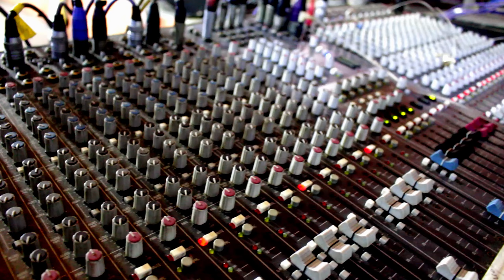MALE Y LOS REYES DEL RITMO / MIENTRAS TE AMO / Video Promocional 2023 / XIOMARA PRODUCCIONES 4K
*** EXCLUSIVO DE XIOMARA PRODUCCIONES 4K ***
Male y Los Reyes Del Ritmo :
Contratos:  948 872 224 - Para Contratos del Ritmo
Importante: El contenido de este vídeo tiene derechos de autor y es exclusivo de  el Canal "XIOMARA PRODUCCIONES ". Cualquier reproducción, plagio, descarga y subida nuevamente a YouTube con llevaran a una Denuncia de Canal.

   TRUJILLO
FACEBOK:
Alexander Moreno
¡Contáctanos Para Difundir tu Música con Xiomara Producciones
✅ Si eres seguidor
✅ Te pedimos que Compartas nuestras publicaciones
REPRODUCELO EN HD Y 4K
EVENTO​​​​​ PRIVADO

TRUJILLO  CONTRATOS : 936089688 - SOLO VIA WASAP

FILMACIONES EN HD Y 4K ..REPRODUCIR EN 1080P
Contratos: 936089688 Todo Trujillo - Perú